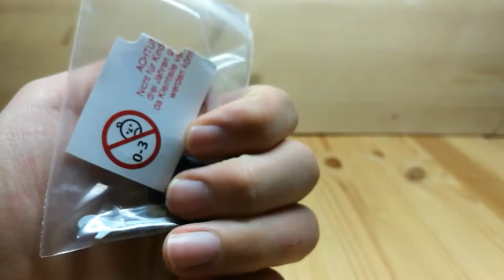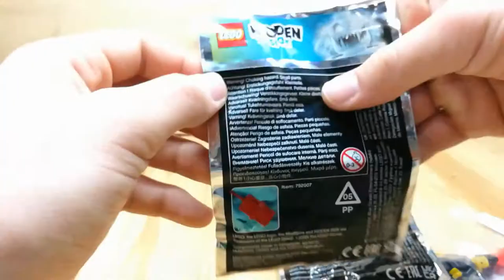LEGO eBay Haul #7 - Neue Minifiguren